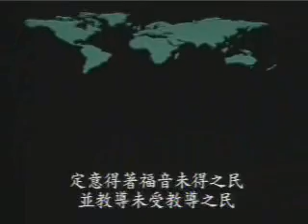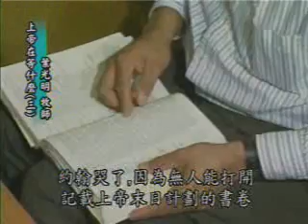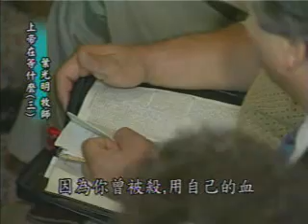Derek Prince: What is God waiting for?(3) 上帝在等什么? DP095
Derek Prince: (DP095)
What is God waiting for?(3)
上帝在等什么? (3)

叶光明牧师以英语和中文字幕的方式教授《圣经》预言。
Derek Prince Ministry Teaching Videos
English Audio with Chinese Subtitles

Derek Prince Ministries Good TV